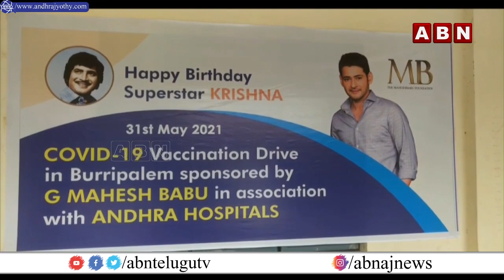Superstar Krishna's birthday celebrations in Burripalem || ABN Telugu